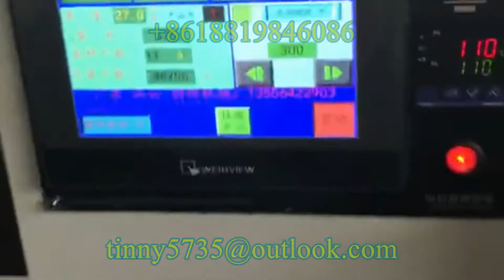Bowl Auto packing machine,Bowls flow pack machine ,Bowls flow wrapping machine